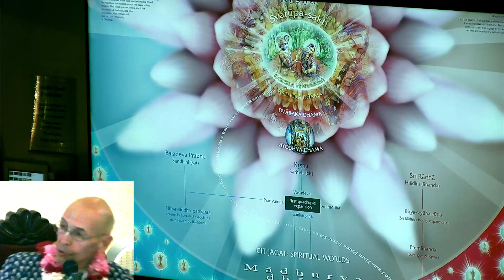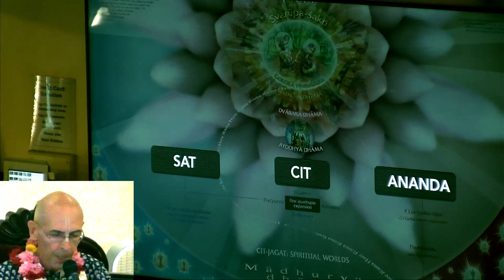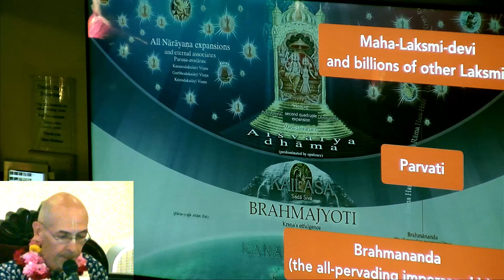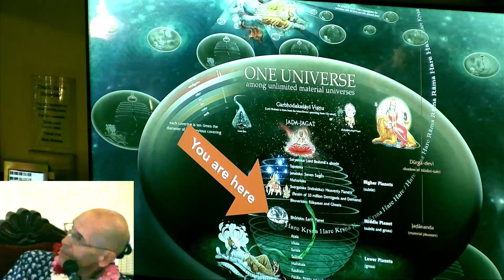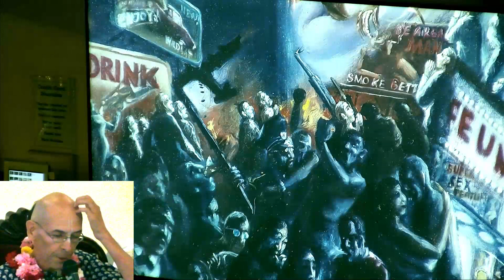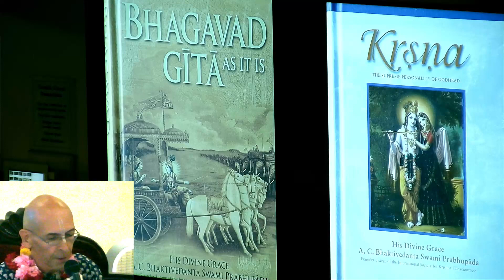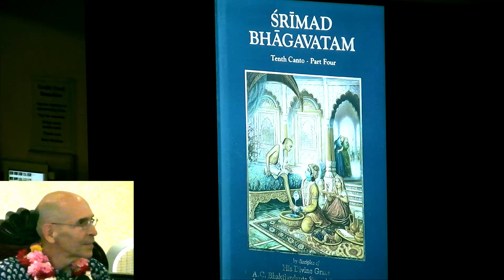Gaudacandra Prabhu - Radhastami - 9-16-18